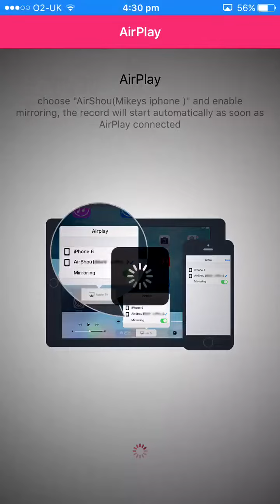Pewdiepie YouTube simulator | I found a Cheat?!? #3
Hi guys welcome back I in today's video I found a cheat you guys should try